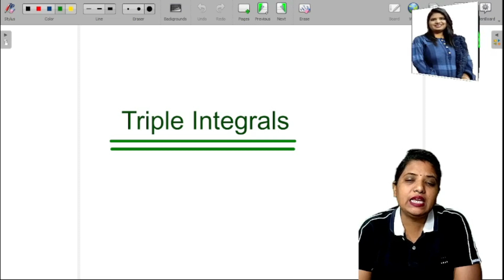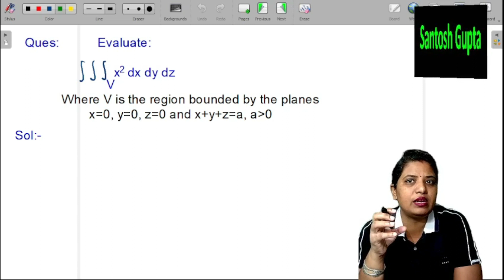Triple Integral | Integral Calculus | Multivariable Calculus | Part - 2 | 2023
This video lecture of Triple Integral | Integral Calculus | Multivariable Calculus | Santosh Mam | Problems  & Concepts  by Santosh mam  will help Engineering and Basic Science students to understand following topic of Mathematics:
1.  What is Multivariable Calculus ?
2.  What is  Triple Integral & How to solve Problems Based on triple Integral ?
3. How to evaluate volume by triple integral ?
4. Triple integral is part of Integral Calculus
Find Online Engineering Math 2023 Online Solutions Of Triple Integral | Integral Calculus | Multivariable Calculus | Santosh mam | Problems  & Concepts  by Santosh Mam ( Santosh Gupta )